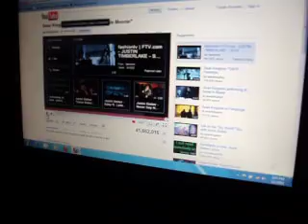eenie minie- justin biever (lora giane).AVI